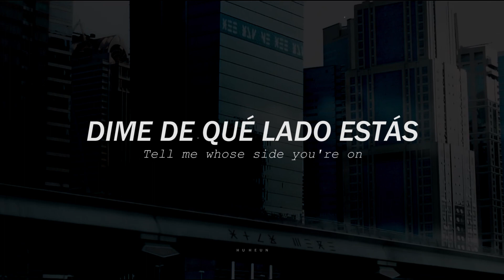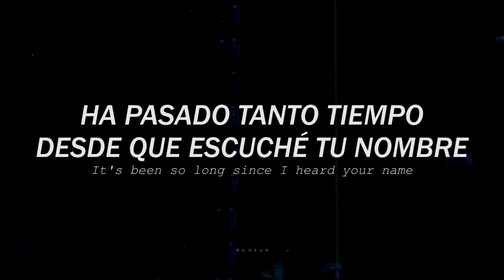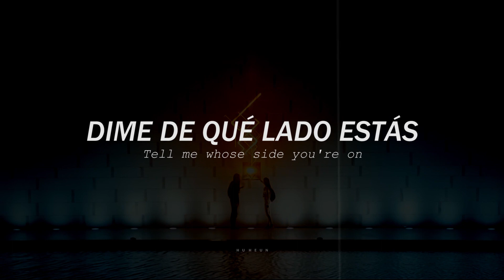Madeon - You're On ft. Kyan | Sub Español, Lyric Video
YOU'RE ON